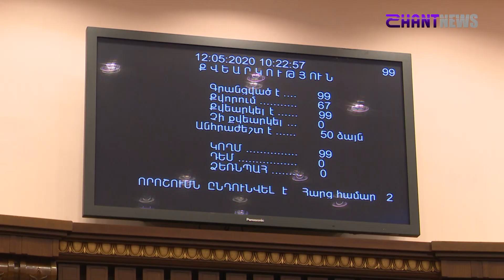Հանրաքվե անցկացնելու համար անհրաժեշտ կլինի 25 հազար ստորագրություն․ ԱԺ-ում օրենքն ընդունվել է